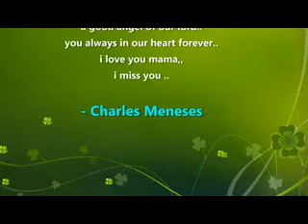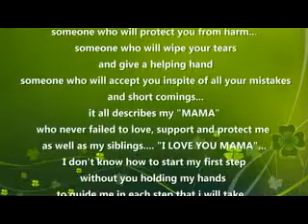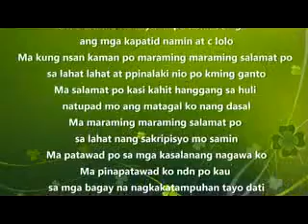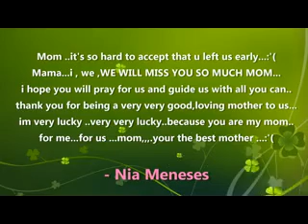A tribute to Tita Molly (Rosalia Meneses)